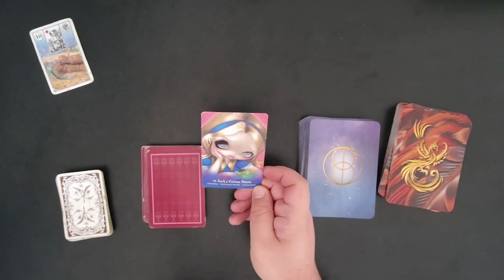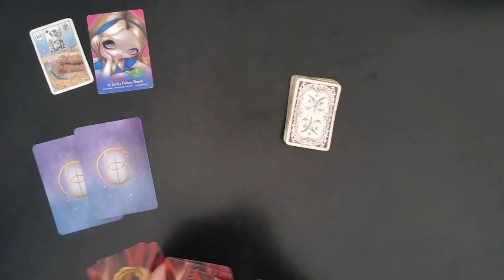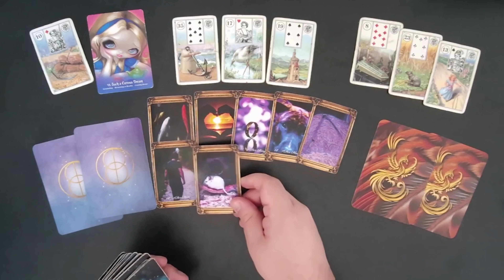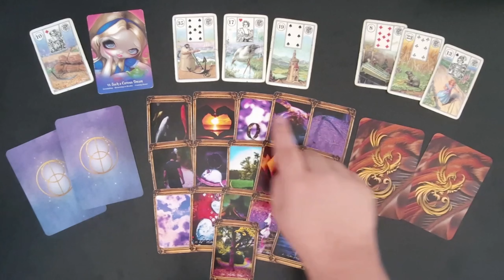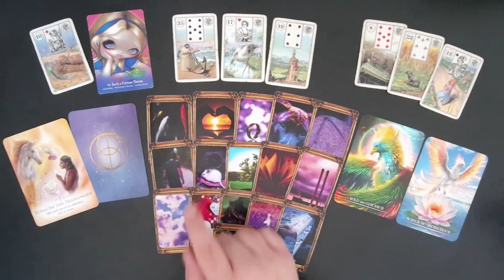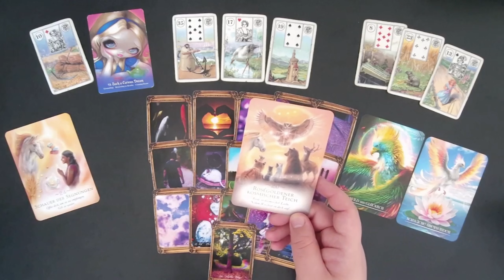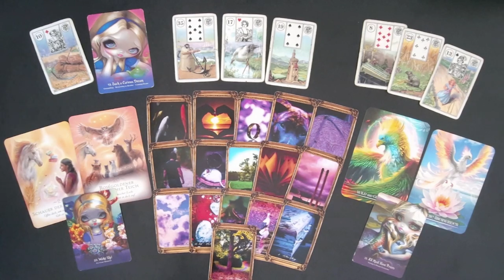EXTREM WICHTIG was DIESE BOTSCHAFT DIR HEUTE sagen will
Viel Spaß!